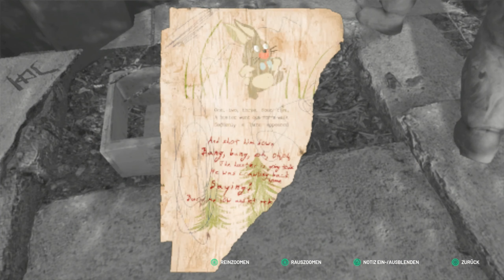CHERNOBYLITE ☢️ #21: Sprengstoff & mehr Gesundheit